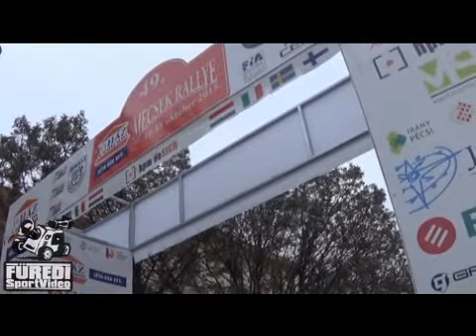Mecsek Rallye 2015 Strider Zoltán-Koch Péter